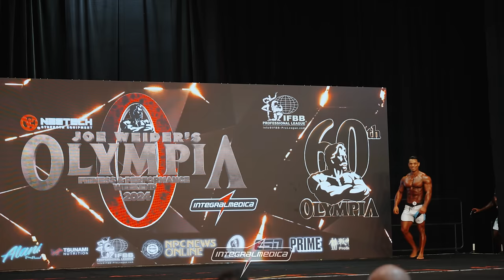PRÉVIAS MEN'S PHYSIQUE OLYMPIA 2024! | *confrontos em 4k!*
PRÉVIAS MEN'S PHYSIQUE OLYMPIA 2024!